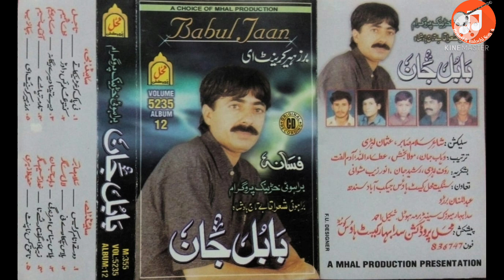Usdad BaBUL Jan old Songs By Tajal